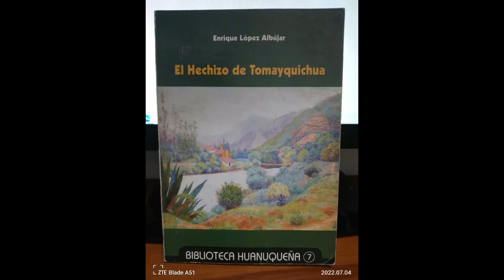VITRUMU.- EL EMBRUJO DE TOMAYKICHWA Parte II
Alfonsina Barrionuevo, muy sorprendida, entusiasmada y maravillada, de observar el VALLE TEMPLADO, donde lo compara como un lugar edénico, donde transmite lo mágico y encantador que ella percibe y siente, entiende por qué su largo y beneplácito tiempo de radicar en Tomaykichwa Don Ricardo Flores Gutiérrez, y que llegado el momento de retornar a Lima, se retira sin un párrafo de su biografía, motivo por el cual ella lo visitó.
Sin embargo, confirma el lugar donde se inició la literatura de la novela, y que hoy es una atractiva casona y sede de la empresa productora de CAFE REAL de TOMAYKICHWA.